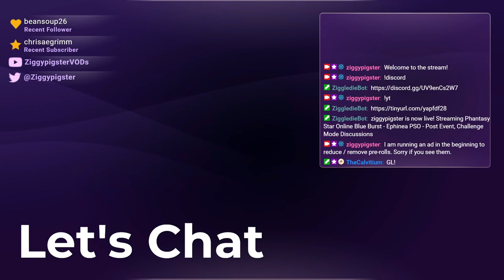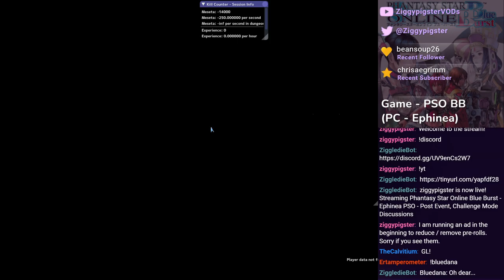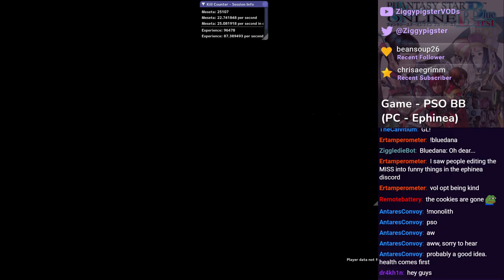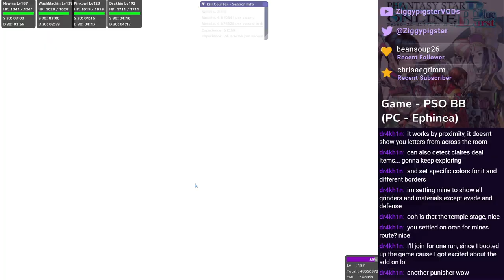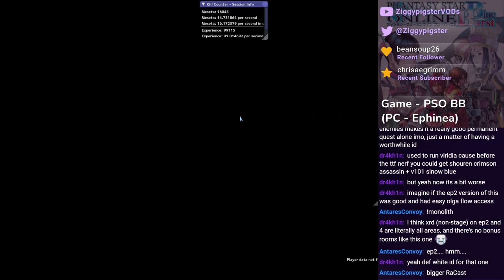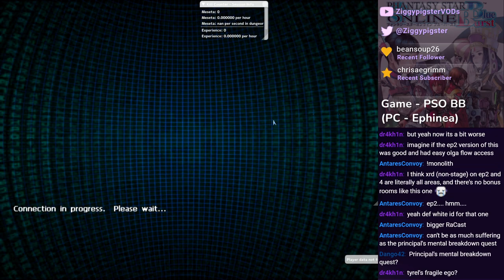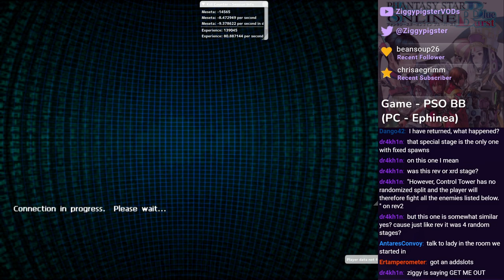PSO Ephinea - Enjoying Force in E1 with Random Attack E1, then E2 Random Attack + XRD Rev2